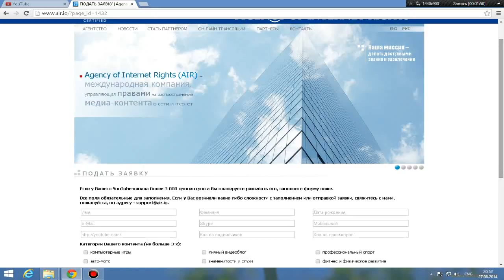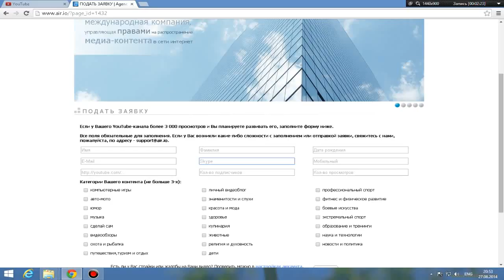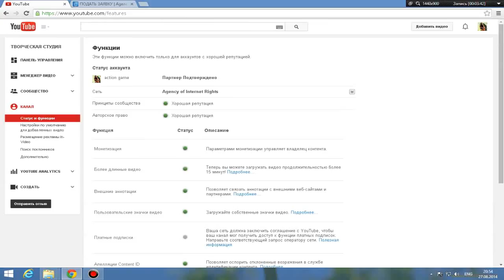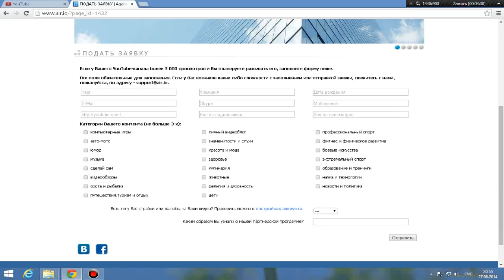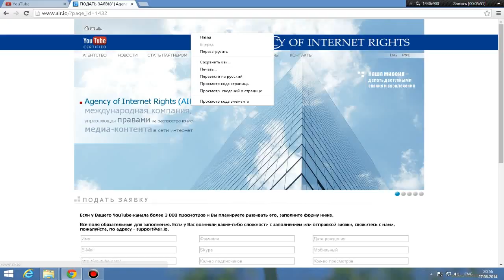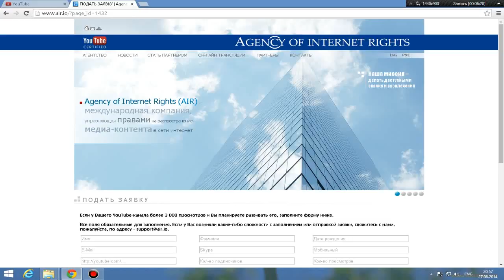О моей Партнерке аир